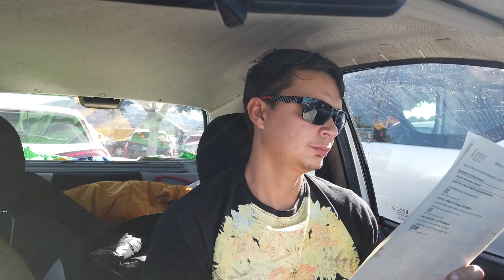VOLTEI PRA CASA ( URGENTE ) PROBLEMAS DE SAÚDE .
FAÇA UMA DOAÇÃO PARA O CANAL, faça  um pix de qualquer valor .

Entre para nosso Grupo do whatsapp

Pessoal infelizmente não consegui terminar minha Ruta pelo Norte da Espanha, eu ja vinha sofrendo com dores na coluna e mesmo assim fui fazer essa aventura para agregar conteudo para o Canal , mais náo deu para concluir , a Saúde vem sempre em primeiro lugar . depois que gravei este video fiquei 11 dias na cama sem pode nem me mexer , Peço desculpas vou ficar devendo a Galicia para voçes, mais logo logo irei concluir eu prometo blz .